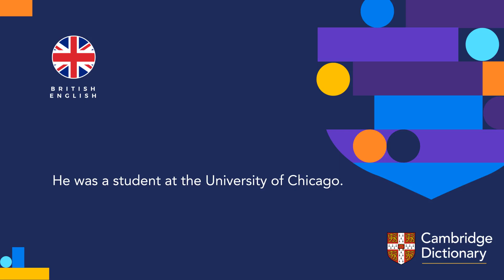How to pronounce student | British English and American English pronunciation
Learn how to pronounce "student" in British English and American English. Hear the pronunciation of the word on its own and in example sentences.

Look up the meaning of “student” and thousands of other words and pronunciations for free in the Cambridge Dictionary